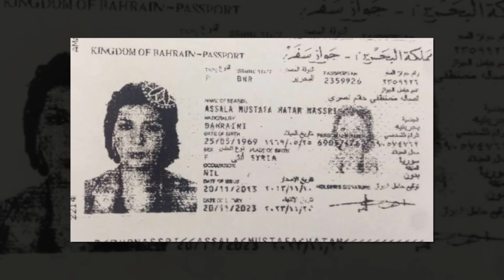طلاق أصالة نصري وأيمن الذهبي الحقيقة الكاملة بالصور والأسرار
ما هي اسرار طلاق اصالة من زوجها الاول ايمن الذهبي ؟
ماذا قال ايمن الذهبي
ماذا قالت اصالة
ما حكاية فحص الدي ان آي لابنهما خالد ؟
تفاصيل كثيرة نكشفها لكم في الفيديو